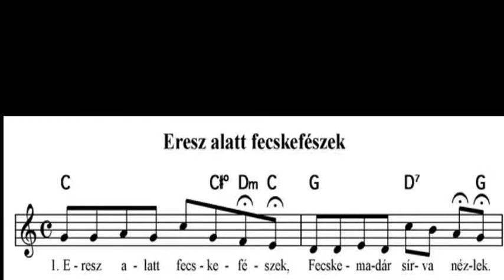Eresz alatt fecskefészek (By Zenész Márton)